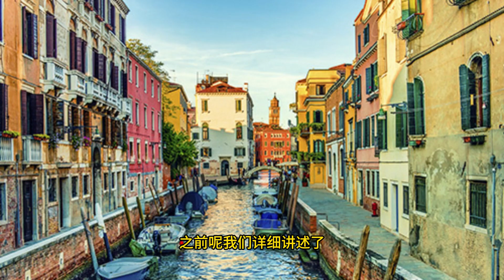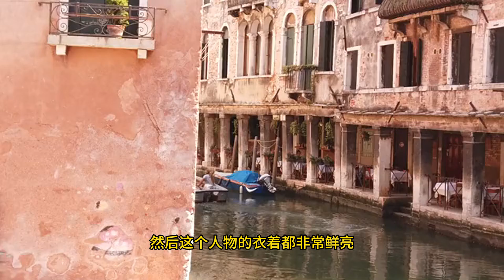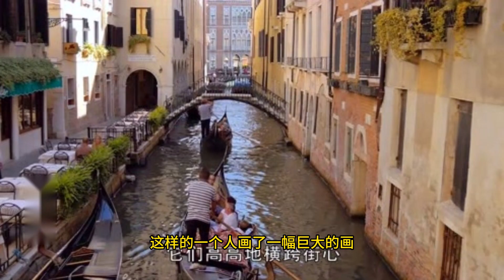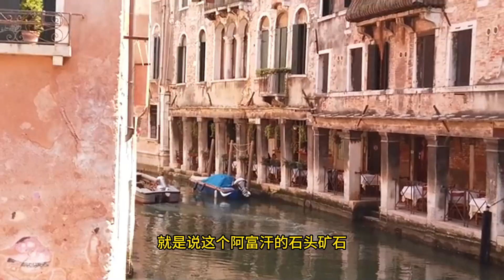威尼斯文艺复兴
威尼斯文艺复兴的三个主要特征：丰富、世俗和热闹。首先，威尼斯作为东西方文化和商业的交汇地，其绘画作品因外国人的多样性而丰富多彩。其次，由于威尼斯的地理环境和与罗马教廷的疏离关系，居民更关注世俗生活，因此绘画作品中出现了大量世俗主题。最后，威尼斯作为重要贸易港，能够便宜获得鲜艳的颜料，使得其绘画作品色彩斑斓，给人以热闹的感觉。网页还提到了马可波罗的游记和威尼斯的自治选主特色，以及自驾游览威尼斯的小贴士。

观点
主要表达了以下观点：

威尼斯文艺复兴的绘画作品以丰富、世俗和热闹为特点，反映了当时威尼斯社会的文化和商业特色。

威尼斯的地理位置在东西方文化交汇线上，是一个多元文化和商业活动的中心，这为威尼斯的艺术创作提供了丰富的素材和主题。

威尼斯的商业发达和对宗教的疏离导致了其艺术作品中世俗主题的增多，与其他地区的宗教题材画作形成鲜明对比。

威尼斯作为贸易港的优势使得其画家能够轻易获得鲜艳的颜料，如湖蓝和翠绿，从而在绘画中大胆使用，创造出色彩绚丽的作品。

威尼斯文艺复兴时期的画家们，如 Gentile 贝利尼，通过他们的作品展现了威尼斯的社会生活和文化特色。

网页还强调了自驾游览威尼斯时，应注意车辆管理和停车问题，建议在威尼斯边境停车后乘火车进入城市。

TIMELINE
beta
00:00:02 - 00:02:59

介绍了威尼斯文艺复兴的主题，强调了文艺复兴是一个涵盖全欧洲的文化现象，并提到了以佛罗伦萨和罗马为核心的文艺复兴特点是精准的画作和透视法，以及北方文艺复兴的特点是精细的画作。
详细描述了威尼斯文艺复兴的特征，即 “丰富世俗热闹”，通过画作展现除宗教主题外的多种场景，如希腊神话和游玩主题，以及通过《加纳的寻婚》这幅画作展示了绚丽多彩的世俗婚礼场景。
00:03:00 - 00:05:59

分析了威尼斯文艺复兴丰富内容的原因，首先是威尼斯共和国的地理位置，作为东西方交汇的地方，汇集了各地人士，如希腊商人、中东人和阿拉伯商人，这一点通过 Gentile 贝利尼的画作《圣马可大教堂》中的细节得到佐证。
进一步解释了威尼斯之所以会建国是因为其自然条件恶劣，逃避蛮族入侵，选择了穷山恶水的沼泽地，从而更加关注世俗生活而非宗教生活，以及威尼斯与罗马教廷关系疏离的原因，如教皇无权直接任命威尼斯主教，反映了威尼斯的世俗倾向。
00:06:00 - 00:08:19

讨论了威尼斯之所以会展现出非常世俗的倾向，是因为其商业极为发达，作为一个贸易港，威尼斯人更关注现实生活和享乐，而非宗教生活，这一点体现在他们的绘画作品中，展现了更多的世俗主题。
强调了威尼斯绘画的第三个特点是热闹，这种热闹来自于色彩的鲜艳和繁多，由于威尼斯作为贸易港的优势，能够便宜地获得中东矿石制成的鲜艳颜料，如湖蓝和翠绿，从而形成了绚丽的绘画风格。
00:08:20 - 00:10:39

详细说明了威尼斯绘画特点的第三个原因，即色彩鲜艳，是因为威尼斯作为贸易港能够便宜地获取中东的矿石颜料，而在其他地方颜料价格昂贵，导致威尼斯画家能够自由使用这些颜色，创作出色彩绚丽的作品。
提供了关于威尼斯的小贴士，建议游客自驾到威尼斯边界小城市停车，然后乘火车进入威尼斯，避免城市内部车辆紧张和停车费用高昂的问题，并分享了作者当年自驾游览威尼斯的经历。